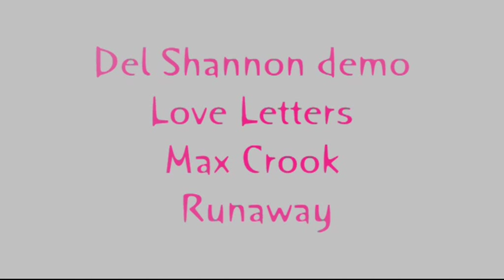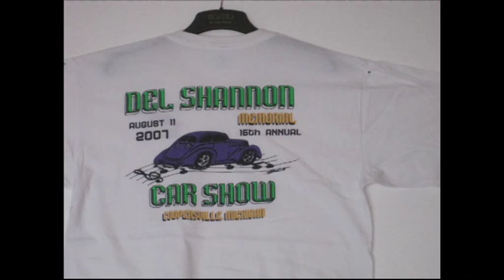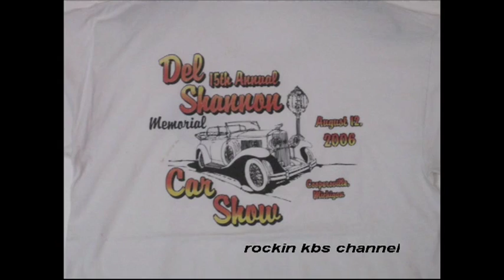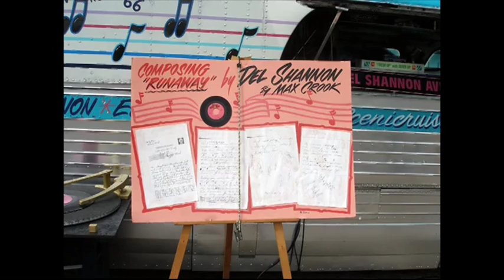del shannon demo - love letters - runaway - max crook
sorry about the rough quality guys but here is a rare demo, along with a much better sounding Max Crook instumental